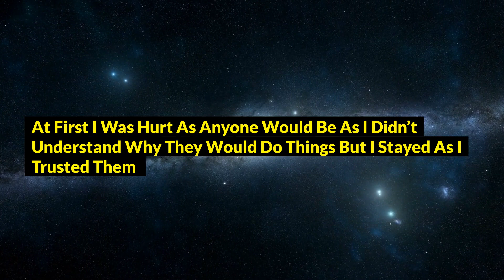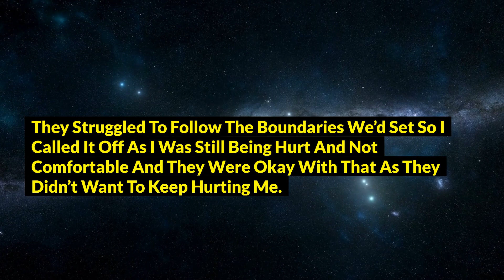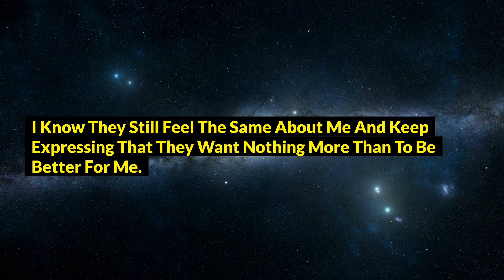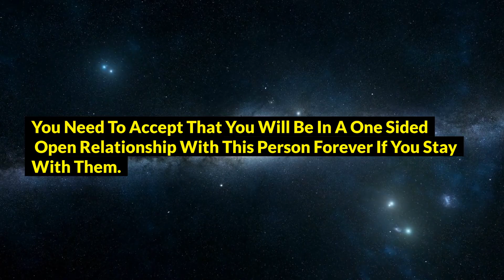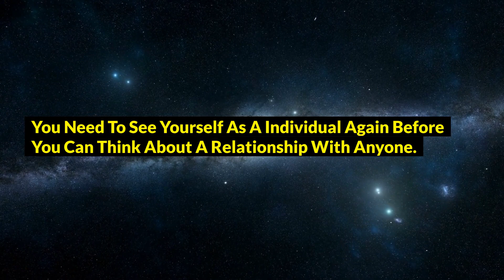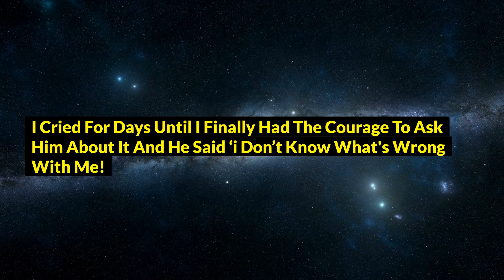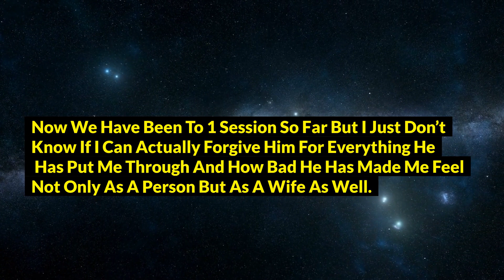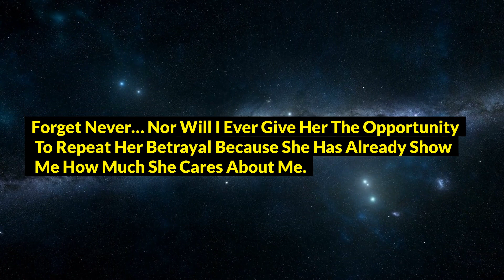Partner Had Astonishing “Hoe Phase” With Ap, Made Me Realize They Are Still Banging(Reddit Cheating)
Want To Get Back Your Ex GF Or BF